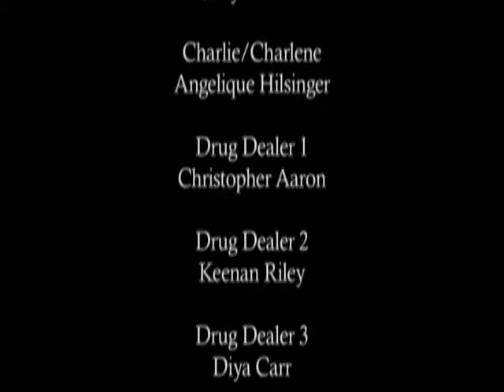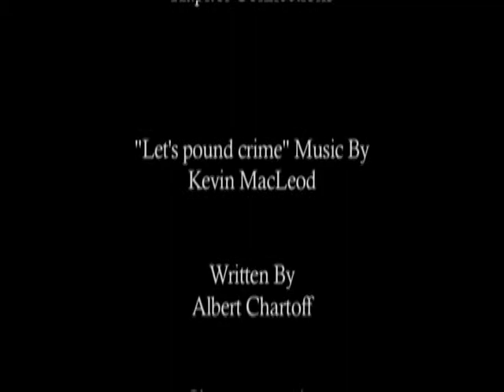Bad Ass Cops II (Short Film)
This is my 48 hour film competition submission from 2010 in Kansas City. You get 48 hours to create a short film from scratch. gathering all your resources and producing something entertaining. From writing,shooting and editing.

Directed B y Khasan Simmons
48hr Film Contest Submission